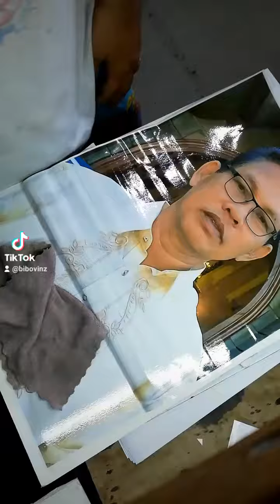Picture on Sintra